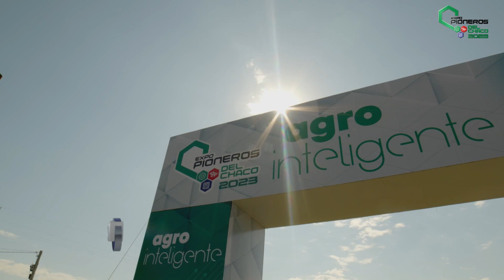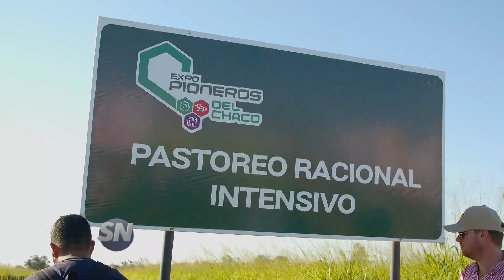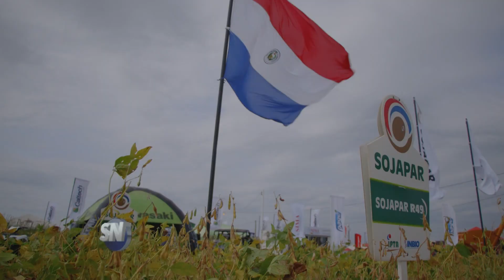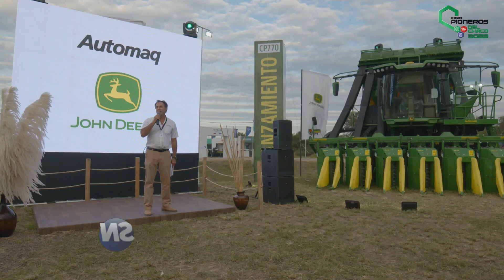SN EXPOPIONEROS LUIS BONETTO